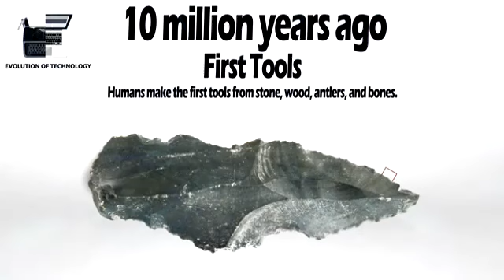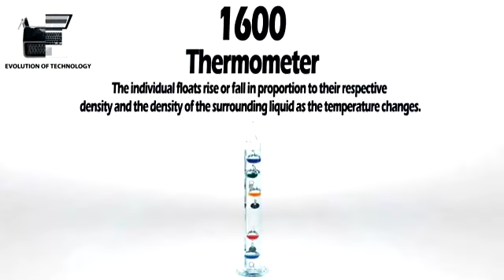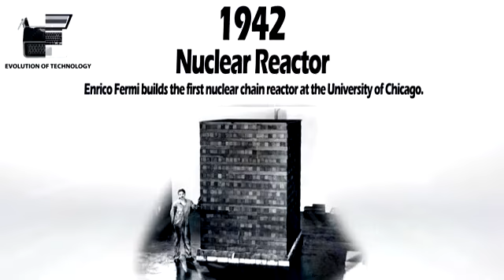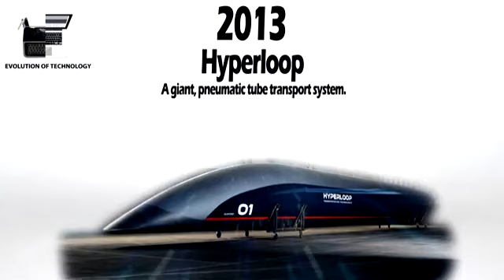Human technological evolution